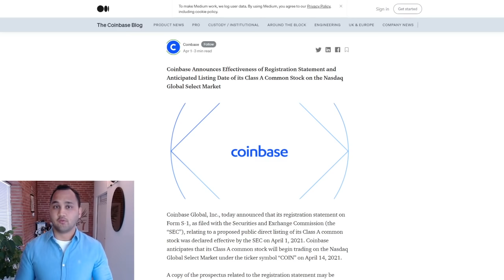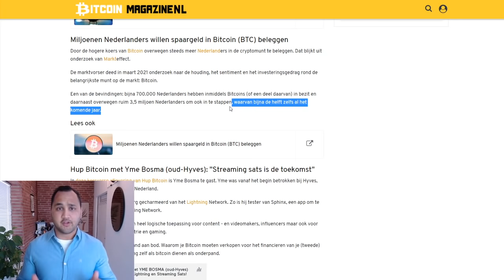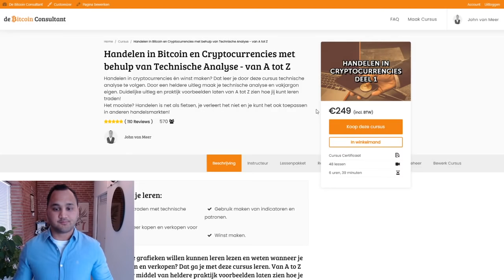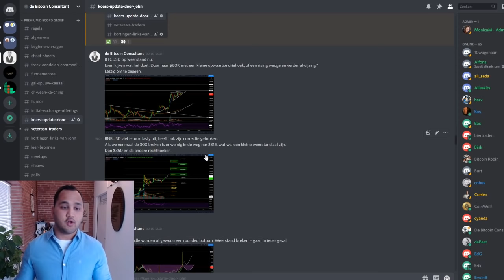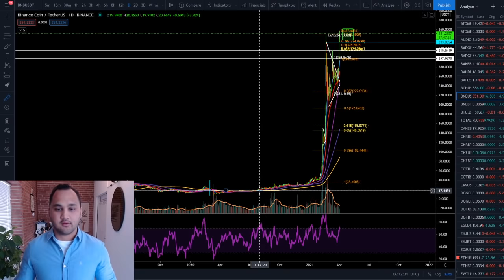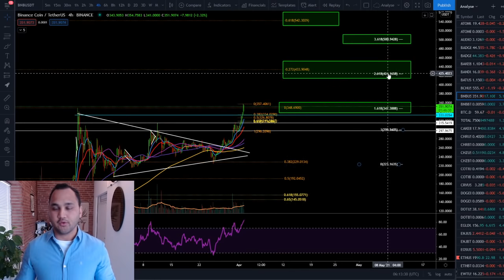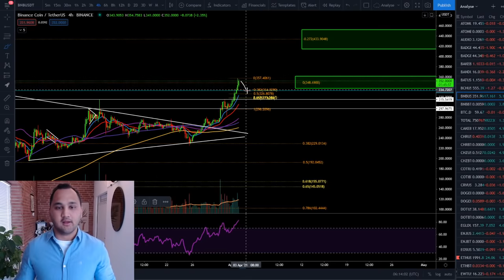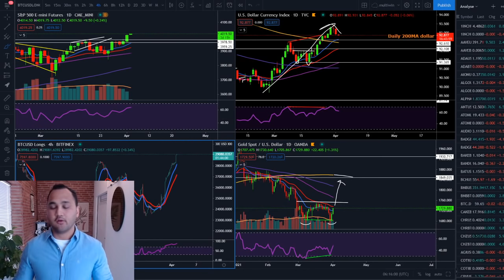BITCOIN rond $60.000, dit weekend ALL TIME HIGH? Coinbase IPO 14 april + instituten kopen 12.000 BTC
In Koerskijken neemt John van Meer, ook wel bekend als de Bitcoin Consultant, de koers van Bitcoin (BTC) met je door. In de Technische Analyse geeft hij inzichten in de prijs van de grootste cryptomunt en geeft hij jou houvast om te traden.